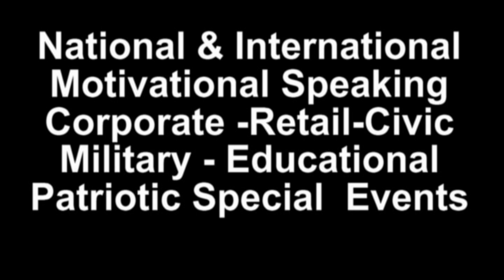GENERAL PATTON IMPERSONATOR EVENT KANSAS CITY MO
Large group of sales execs getting the high-fire power pep talk from one of the very best in motivation, the great 'General Patton". This event was in the Marriott Kansas City, MO.